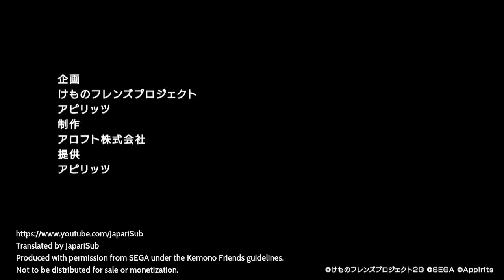Chokotto Anime Kemono Friends 3 #26 (English Subs)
JapariSub is looking for volunteer translators! We need help translating Kemono Friends media, including Kemono Friends 3! If you have the ability to translate Japanese and want to help, visit the Japari Park Discord server linked below and ask for Charlotte!

Kemono Friends 3 is a mobile game developed by SEGA for iOS and Android smartphones. This is the twenty-sixth in a series of short animations produced as a promotion for the game, featuring Scarlet Macaw and Paraceratherium!

This video has yet to be uploaded officially by SEGA on their YouTube or social media channels. When that happens, we'll update this space with the links!

All content in this video is property of SEGA of Japan and Kemono Friends Project. Produced with permission from SEGA under the Kemono Friends guidelines Not to be distributed for sale or monetization. Please consider supporting the original creators of the short by playing Kemono Friends 3.